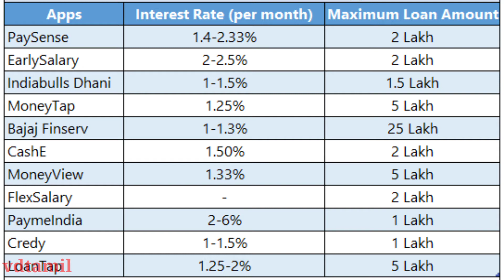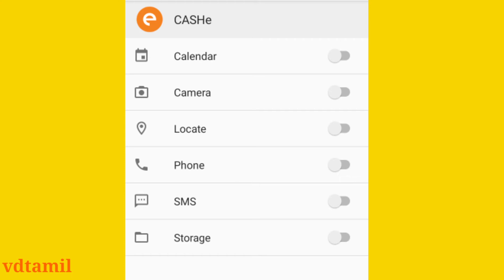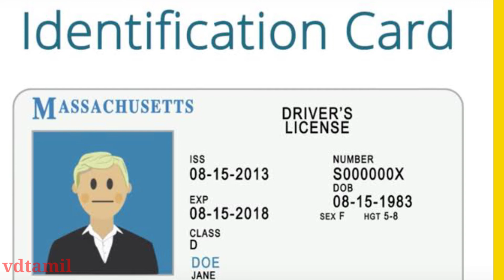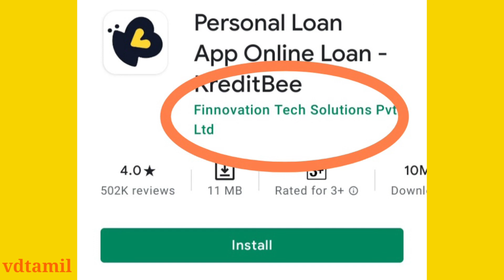Instant online loan trap in Tamil/Loan /Disable all permissions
Online Loan Apps தப்பிப்பது எப்படி?
Here is the awareness video on Fake online loan apps and frauds
Complaint Portal Link for Tamil Nadu :

Please use the application to find out the truth and use it. We have given only the
details are given by the application.

மறுப்பு: இந்த சேனல் எந்தவொரு சட்டவிரோத நடவடிக்கைகளையும் ஊக்குவிக்கவோ ஊக்குவிக்கவோ இல்லை, இந்த சேனல் வழங்கிய அனைத்து உள்ளடக்கங்களும்